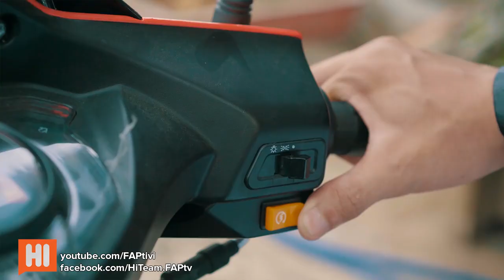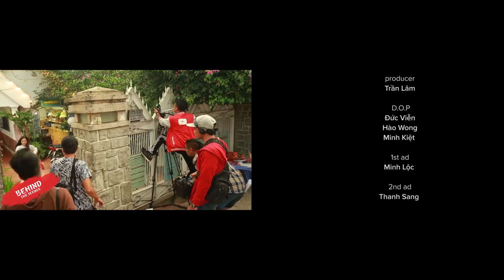Sạc Pin Trái Tim - Tập 2 - Phim Tình Cảm | Hi Team - FAPtv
Hi Team - FAPtv trân trọng giới thiệu bộ phim Sạc Pin Trái Tim - Tập 2 - Phim Tình Cảm
Thể loại: Tình Cảm, Học Đường, Viễn Tưởng
Cảm ơn các đơn vị tài trợ:
Phim được phát sóng độc quyền trên kênh FAPTV, mọi hình thức reupload lại đều vi phạm pháp luật nếu chưa được FAPTV cho phép

Diễn Viên: Vân Anh, Mai Xuân Thứ, Trung Huy, Thái Vũ, Vinh Râu, Thúy Kiều, Trang Nơ, Huỳnh Phương, Wendy Thanh Tuyền, Kim Ngân, Cô Kim Chi, Xóa Xụy, Minh Thông, Tuyết Nguyễn, Hồng Phượng, Chú Văn Anh...
Đạo diễn: Trần Đức Viễn
Line producer: Trần Long
Producer: Trần Lâm
1Ad: Minh Lộc
2Ad: Thanh Sang
D.O.P: Hào Wong, Minh Kiệt, Viễn Glacial
Script: Hi Team (Thanh Da Beo, Lương Minh Trang, Tùy Long, Thủy Tiên) .
_OST Sạc Pin Trái Tim - Long Cao (sáng tác - trình bày)
_Trong video chúng tôi có sử dụng ca khúc :
Muốn Khóc Thật To
Trình Bày : Trúc Nhân
Sáng Tác: Tăng Nhật Tuệ
Chân thành cám ơn sự cho phép của tác giả Tăng Nhật Tuệ và Ca sĩ Trúc Nhân

Director of Art: Hải Yến
Account & marketing manager: Tài Nguyễn, Thủy Tiên
Camera man: Duy Phong, Thành Võ, Hòa Vũ, 8 Bụi
Editors: Lê Thanh, Kim Cương, Đức Viễn
Prop designer: Hải Lê, Hoàng Trọng, Minh Tuấn
VFX: Diệp Khoa
M.U.A: Nấm Hải Ngân, Bích Trâm
Lights: Thuần Phạm, Thanh Liêm, Phú Quang, Huy Toàn
Thư ký hiện trường: Thanh Da Beo
Location: Tony Quốc Anh, 9 Tâm, Quan Triết
Equipment: Đức Duy, Khánh Huy, Lợi Nguyễn, Ngọc Ấn
Cateerer: Jupi Mol
Driver: Chí Phèo
BTS: Lê Sáng

Phim hoc duong, phim hoc sinh, phim học sinh, phim hoc duong hay nhat, film hoc duong, film học đường, film học sinh, film hoc sinh, phim tinh cam...